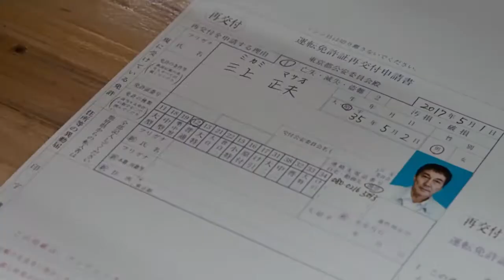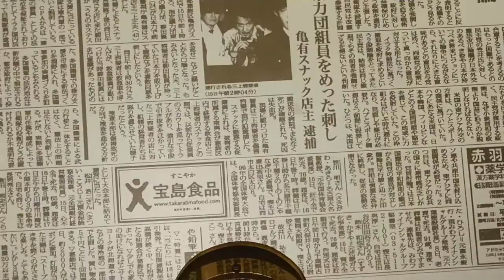Under The Open Sky- Movie Review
Let"s discuss the 2021 Japanese dramatic film 'Under The Open Sky' (すばらしき世界), directed by Nishikawa Miwa, and starring Yakusho Koji.